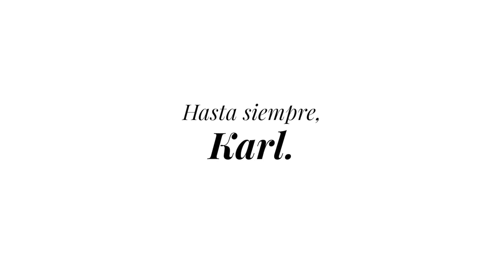Karl Lagerfeld: el recuerdo del diseñador de Chanel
Tras su ausencia en el último desfile 'Haute Couture' de Chanel en 2019, se confirmó la muerte de Karl Lagerfeld a los 85 años. Este fue el fin de una era en el mundo de la moda. Karl Lagerfeld falleció el 19 de febrero de 2019.